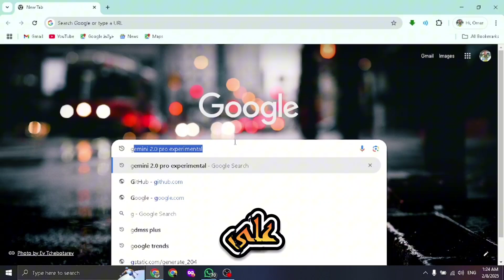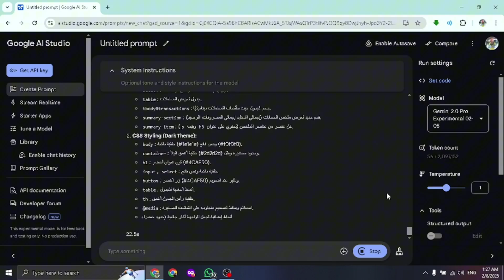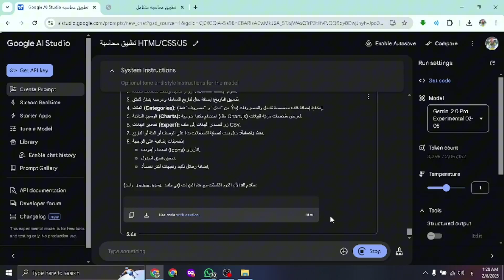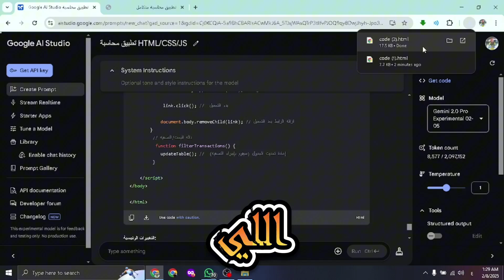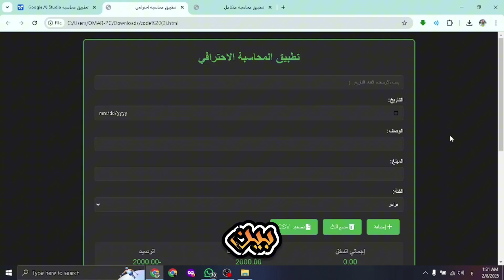مفاجأة! جربت Gemini 2.0 الجديد من جوجل: هل يتفوق على أقوى منافسيه؟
شاهد تجربتي العملية والمفصلة لنموذج الذكاء الاصطناعي الثوري الجديد من جوجل، Gemini 2.0! 🔥 في هذا الفيديو، سأستخدم Gemini 2.0 لإنشاء تطبيق محاسبة احترافي من الصفر، وسأقارنه بأبرز المنافسين مثل DeepSeek AI و Claude 3.

هل Gemini 2.0 هو الأفضل؟ هل يستحق كل هذه الضجة؟ اكتشف الإجابة بنفسك، وشاهد كيف يمكنك الاستفادة من هذه التقنية المذهلة!

*   🚀 تجربة عملية لـ Gemini 2.0 خطوة بخطوة.
*   📊 مقارنة بين Gemini 2.0 و DeepSeek AI و Claude 3.
*   💡 شرح مبسط لكيفية عمل Gemini 2.0.
*   💻 إنشاء تطبيق محاسبة كامل باستخدام الذكاء الاصطناعي.
*   🤔 تحليل لأداء Gemini 2.0 ومميزاته وعيوبه.

**الفصول (طوابع زمنية):**

*   0:00 مقدمة: ما هو Gemini 2.0 وما الذي يميزه؟
*   0:40 كيفية الوصول إلى Gemini 2.0 وتجربته.
*   1:12 تجربة إنشاء تطبيق محاسبة بـ Gemini 2.0.
*   2:37 تحليل نتائج التطبيق: هل هو فعال؟
*   3:17 مقارنة Gemini 2.0 بـ DeepSeek و Claude: من يتفوق؟
*   4:08 الخلاصة: هل Gemini 2.0 هو مستقبل الذكاء الاصطناعي؟

**روابط مهمة:**

**لا تنسَ:**

*   الإعجاب بالفيديو 👍
*   ترك تعليق برأيك حول Gemini 2.0 👇
*   مشاركة الفيديو مع المهتمين بالذكاء الاصطناعي!